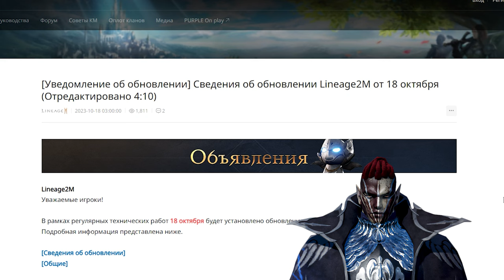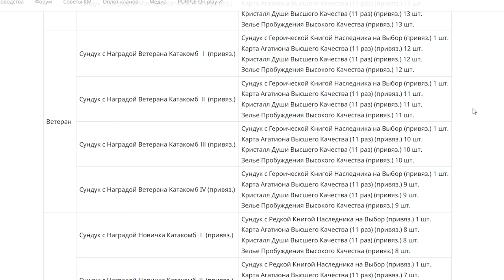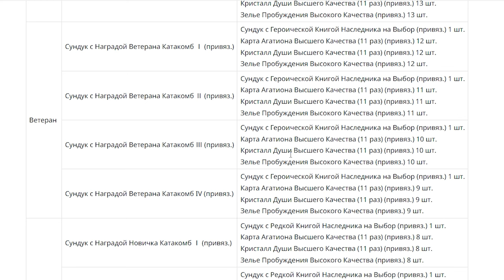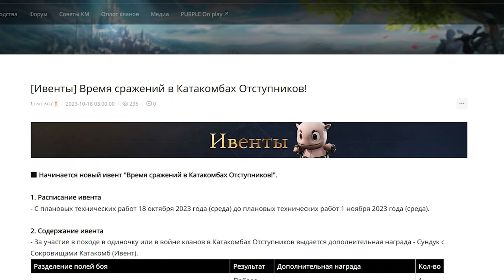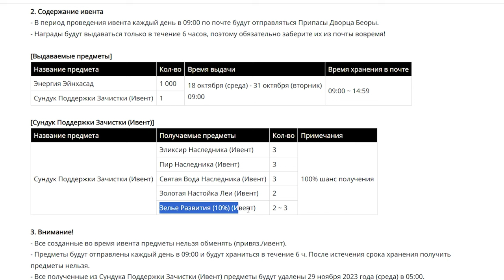l2m Обновление Новый сезон Катакомбы 🐱‍👤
00:00 Обновления.
03:28 Ивенты.
04:43 Дон. Магазин.